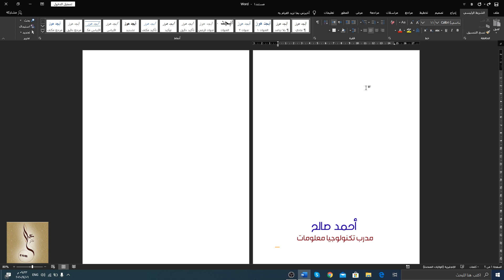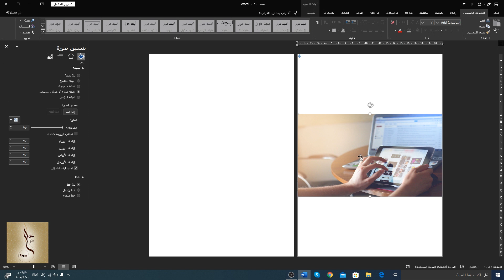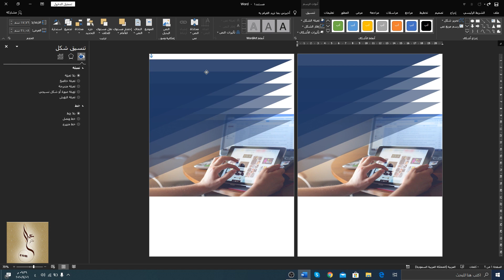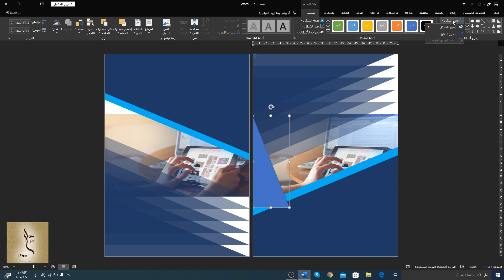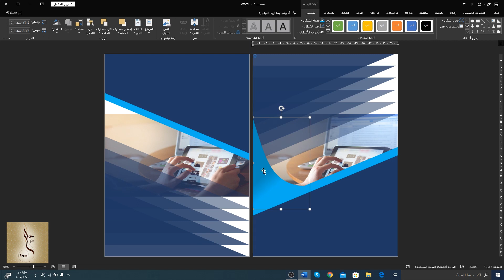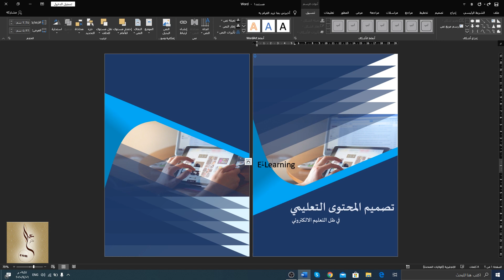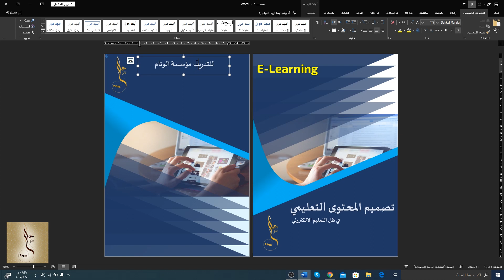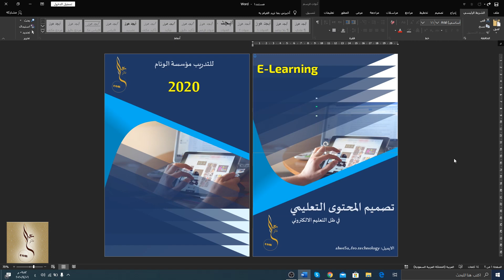تصميم غلاف باستخدام مايكروسوفت ورد | Cover design using Microsoft Word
تصميم غلاف كتاب احترافي باستخدام امكانيات برنامج Microsoft Word
من خلال إدراج الاشكال
والتعديل على نقاطها الرئيسية
ومهارات التدرجات اللونية
وصناعة الشفافيات
ومن ثم ادراج النصوص من خلال مربع النص أو من خلال فن الكلمة Word Art
وفي آخر المطاف كيفية تصدير المستند إلى ملف Pdf

للحصول على قوالب بوربوينت احترافية من خلال موقع عالمكم
دبلوم بوربوينت:
دبلوم بوبورينت هو دبلوم  متخصص في تصميم العروض التقديمية بمسار تعلم واضح ومتسلسل ومتكامل بين التخصص الاكاديمي والخبرة المهنية بحيث يستطيع المتدرب في نهاية الدبلوم إنجاز مشاريعه من خلال برنامج بوربوينت بكل احترافية وأيضا في المراحل المتقدمة من الدبلوم ولدينا محطات متخصصة في إنشاء وتصميم المشاريع بمختلف مجالاتها ودعماً منا نحن فريق عالمكم تم ارفاق أكثر من 15 ألف قالب بوربوينت احترافي لتكون مواد داعمة للمتدرب في النزول لسوق العمل واستثمار مهاراته ومعلوماته وخبرته المكتسبة من الدبلوم لتحقيق دخل مادي جيد.

مميزات الدبلوم:
◀️ شرح وافي للبوربوينت يغطي كافة الجوانب من الصفر إلى الإحتراف.
◀️ وصول مدى الحياة لمحتوى الدورة.
◀️ سوف تتدرب على إنشاء عروض تقديمية إحترافية جداً.
◀️ أكثر من 70 درس مع 70 اختبار تفاعلي.
◀️ اختبار تفاعلي نهاية كل درس لقياس استيعابك الكامل للشرح.
◀️ أكثر من 10 ساعات شرح مسجلة بإحترافية وصوت واضح جداً ومتميز.
◀️ تغطية كافة المستويات، لا يشترط أي خبرة سابقة بالبوربوينت أو أساسيات التصميم.
◀️ شروحات غنية عن أهم تحديثات برنامج بوربوينت الأخيرة وكيفية الإستفادة منها.
◀️ شهادة رقمية باجتياز الدبلوم باسمك موقعة من المدرب مباشرة وموثقة من خلال موقع عالمكم.
◀️ خدمة التحقق من صحة الشهادة الصادرة إلكترونياً من خلال معرف فريد للشهادة يمكن لأي جهة التحقق من إجتيازك للدبلوم.

هدايا الدبلوم:
◀️ أكثر من 15000 عرض تقديمي إحترافي قابل للتعديل لكافة المجالات هدية مع الدبلوم.
◀️ أكثر من 5000 صورة وأيقونة بصيغ JPG PNG ICO SVG.
◀️ أكثر من 3000 خط عربي وإنجليزي.
◀️ أكثر من 200 ثيم لوني جاهز يناسب معظم الهويات البصرية.